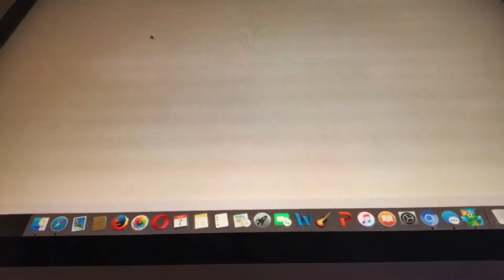Play crocs world